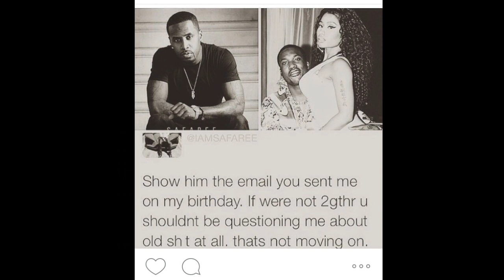Drake (Charged Up)